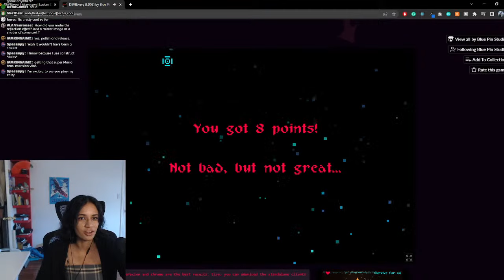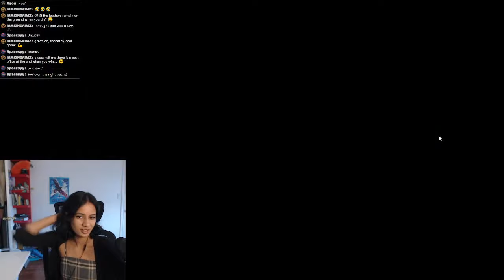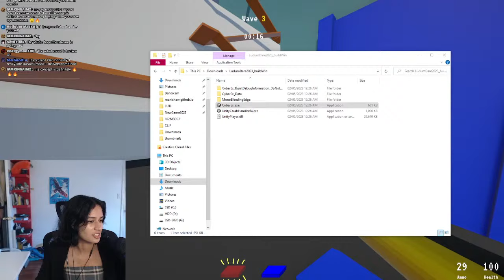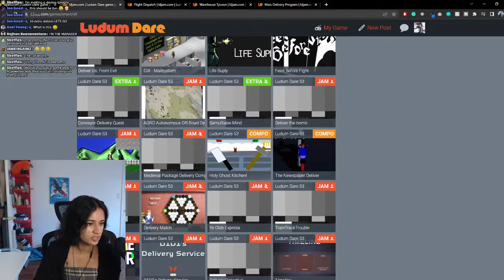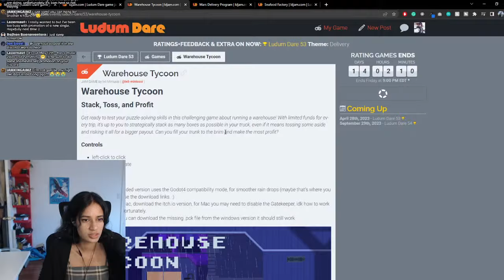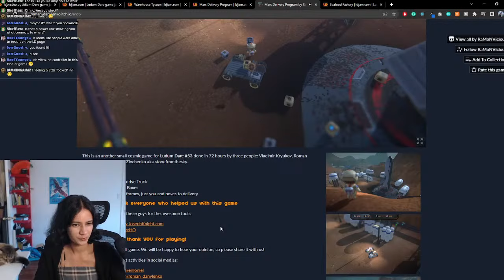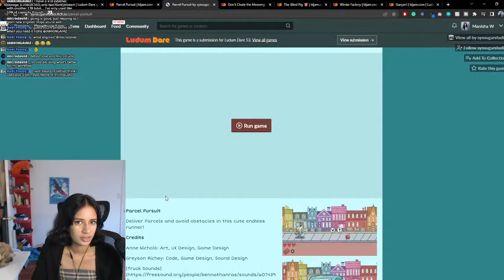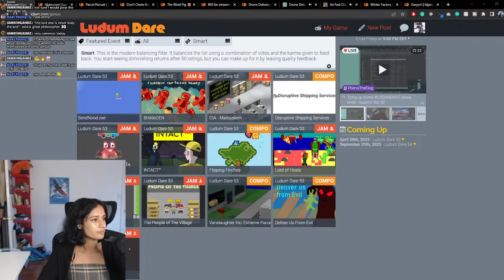🔴 Playing your Games from Ludum Dare 53!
It's Ludum Dare 53! Let's see whats in store for us with the theme being Delivery!